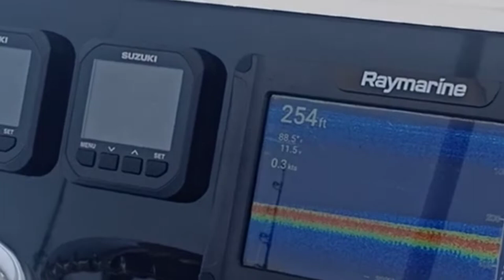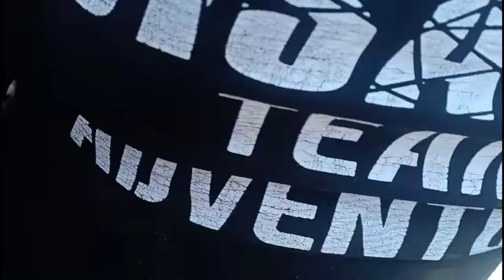Vlog.88 TAW-TAW FISHING ADVENTURE